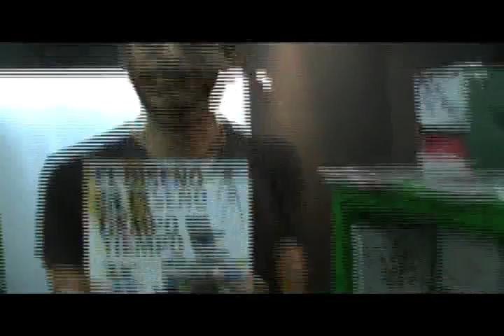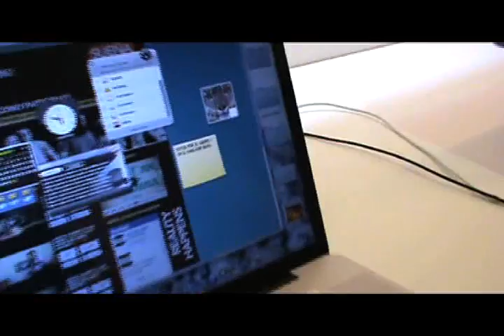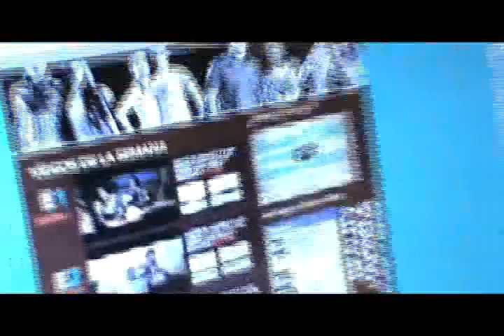Johnatan y Crista - E1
APOYA AL EQUIPO 1 Y A SU
HÉROE OVIDIO MORALES
VIENDO ESTE VIDEO Y
ENVIANDO E1 AL 2532
*costo del mensaje Q2.00